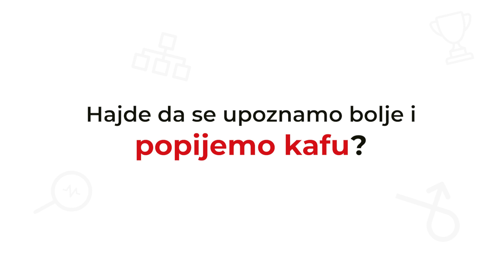Kako organizovati deljenje znanja?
Serijal videa vezanih za edukativni program Put ka TOP formi.

Za više informacija o ovoj edukaciji posetite našu web stranicu.